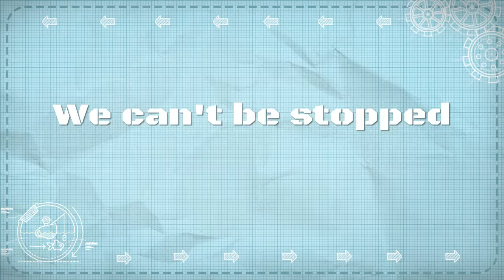The OG MeGa Clan trailer 2018 (December 3rd)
SHAREfactory™